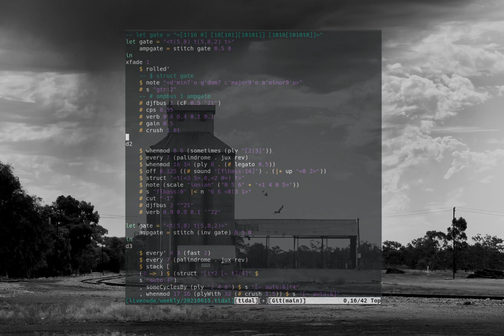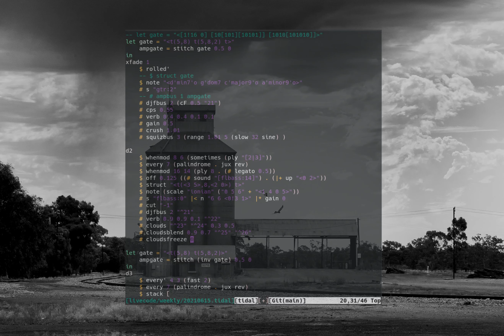Tidalcycles Weekly Practice - ii V I vi busses and verbs